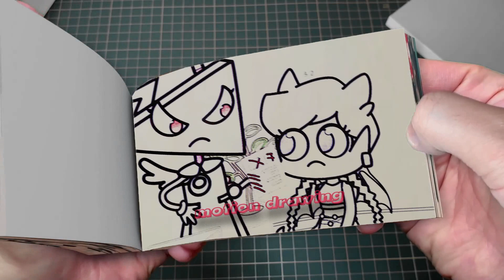200 28 MISS DELIGHT Falls in LOVE With Catnap -! - Poppy Playtime Chapter 3 Animation Flipbook